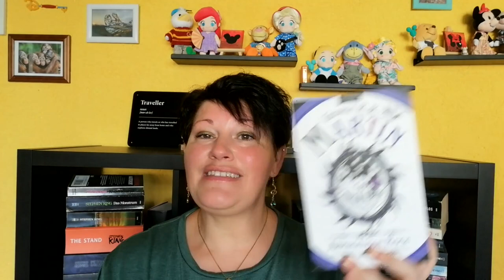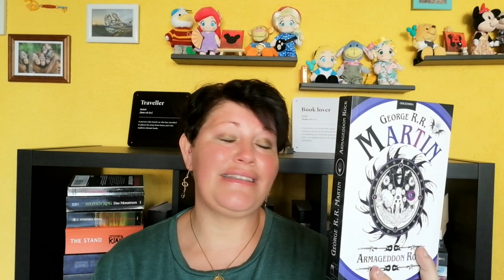3 Bücher, die... ~ am längsten auf dem SUB sind | LadyoftheBooks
-- Öffne mich --
Auf Instagram konntet ihr mir Aufgaben für "3 Bücher, die..." stellen und in diesem Video nehm ich mir eine eurer Aufgaben vor.